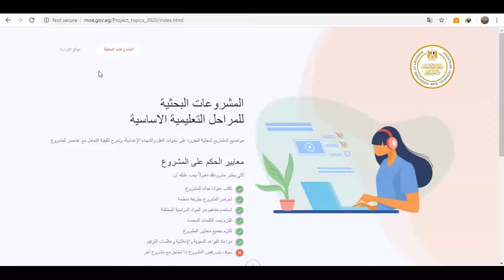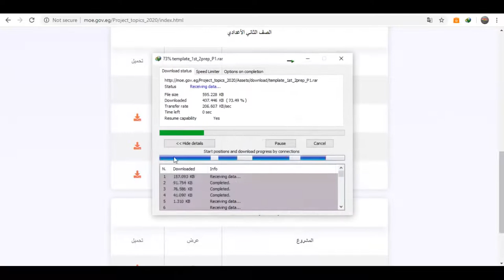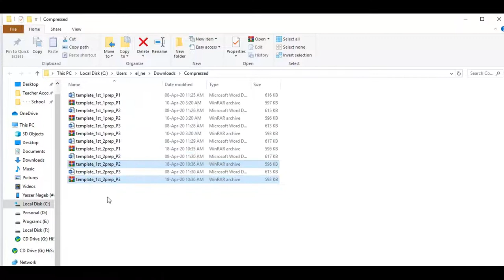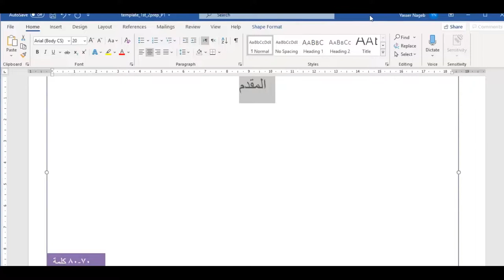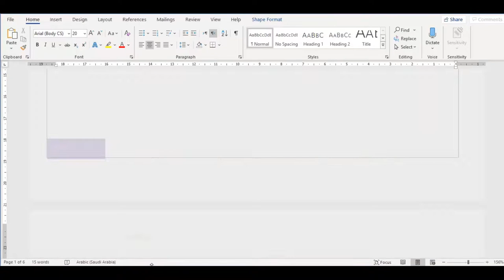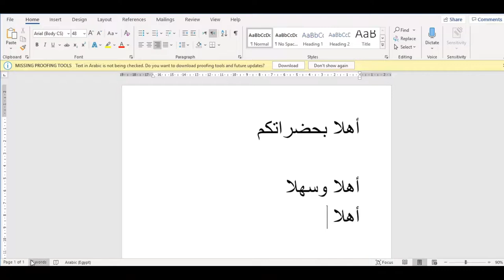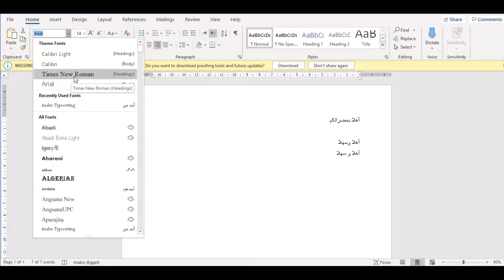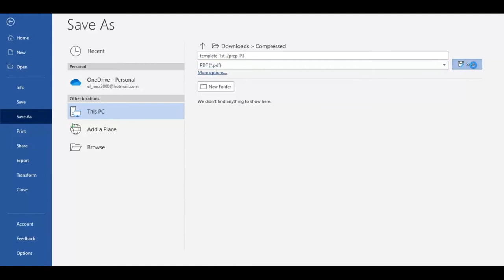المشروعات البحثية (3) - تحميل القوالب وتحريرها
فيديو يشرح كيفية تحميل قوالب المشروعات وتحريرها